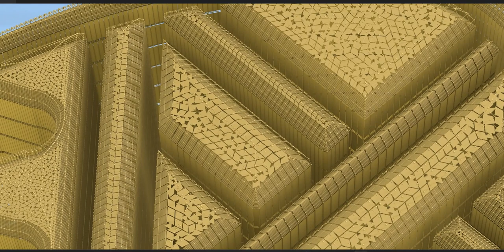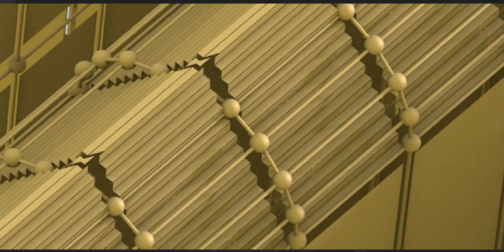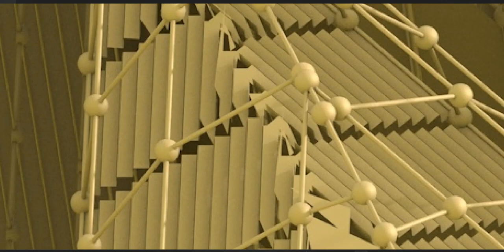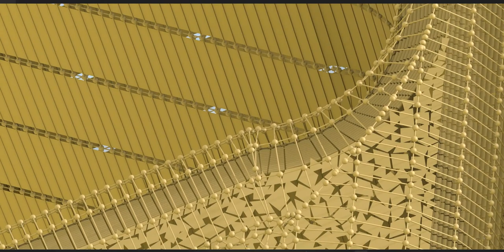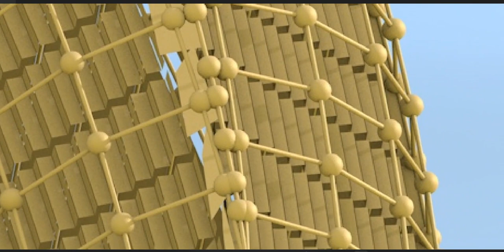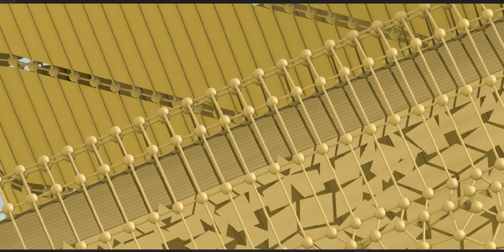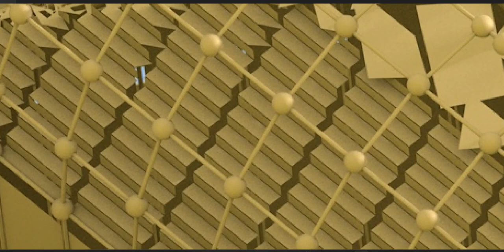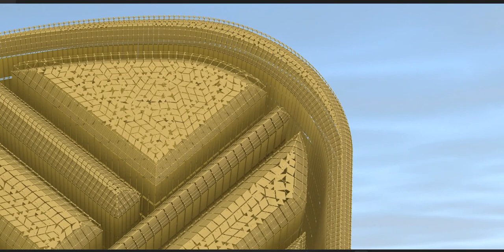The Maya civilization existed from antiquity to the early modern period.